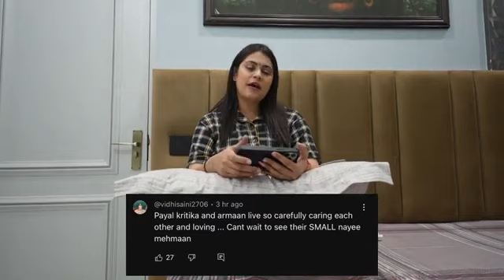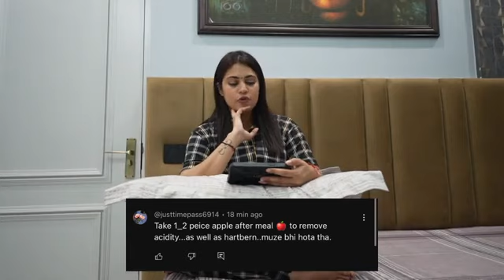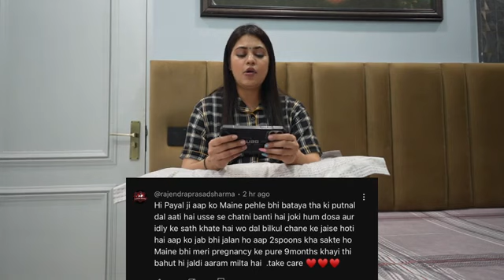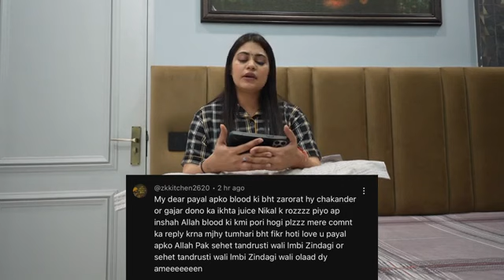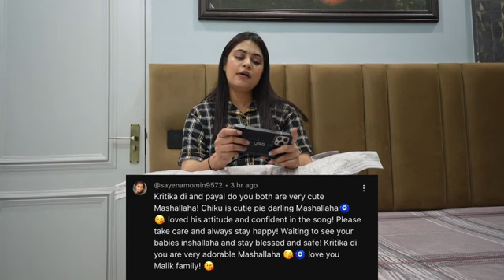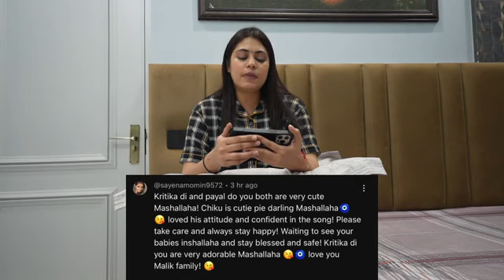Sab kuch mehnat se banaya hai ll Payal kritika Malik vlogs ll